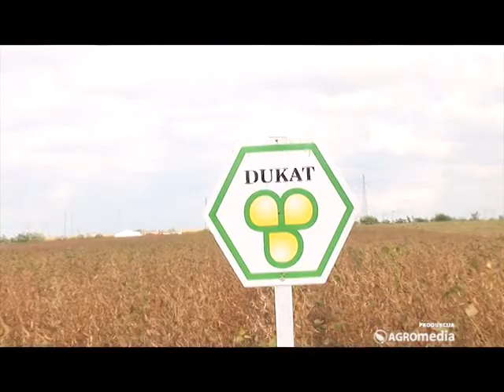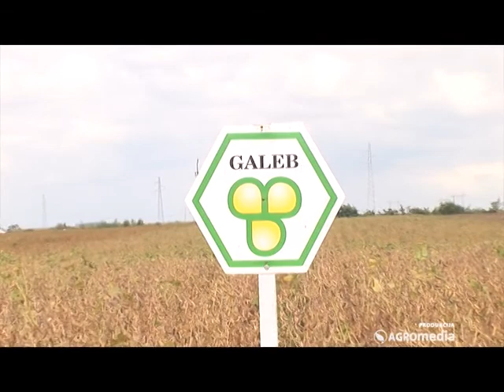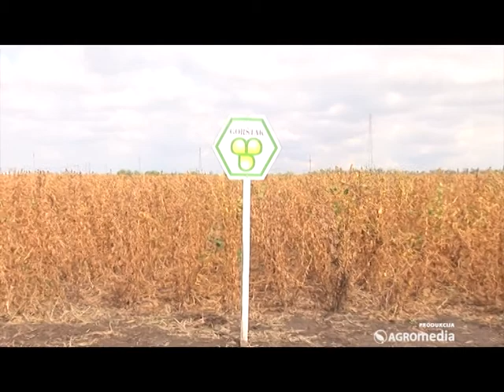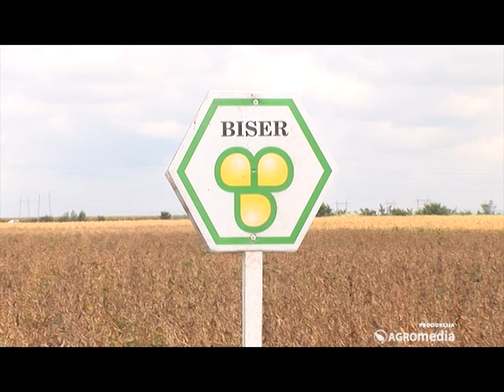Dani polja Selsem soje - Delta Agrar_365_13.09.2014.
Prvi rezultati sa početka žetve soje govore u prilog da će ovo biti dobra proizvodna godine.

Sagovornik:

dr Srđan Anđelović -  Delta seme